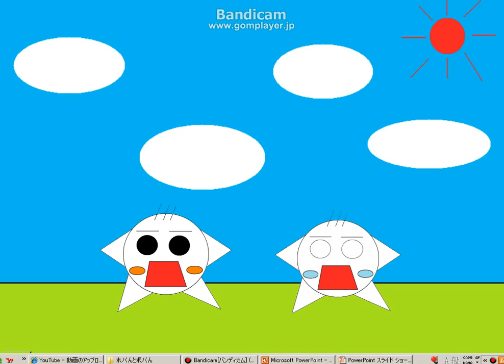オリジナルアニメ ホノボノ 第０話 「予告編」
by：ミーミーゼミ